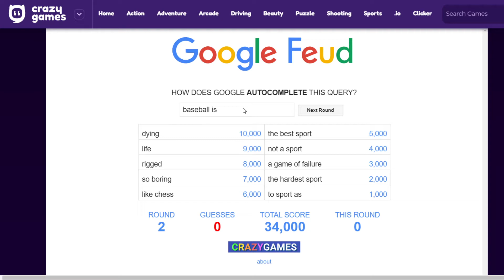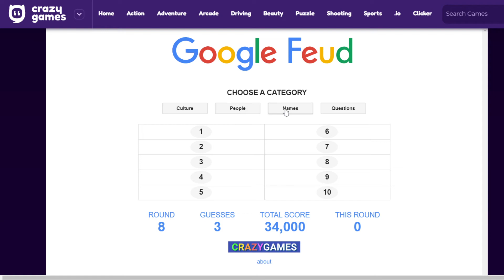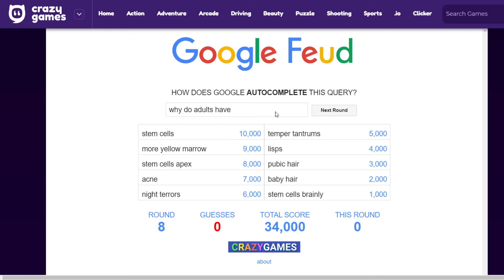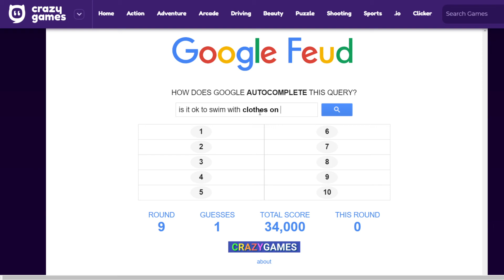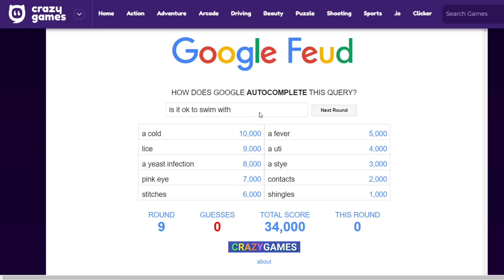Let's Play Google Feud ❌❌❌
Hello and welcome to our lets play video of some random games ^^